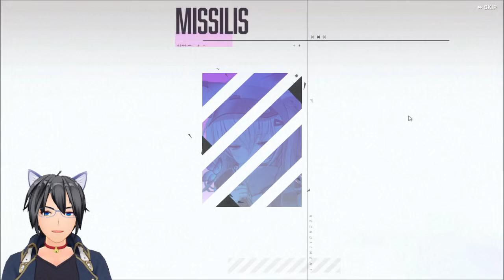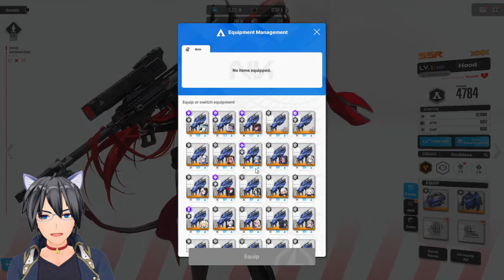[Nikke] Insanely Lucky Rolls for Red Hood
Summoning / Rolling / Pulling for Red Hood in Nikke Goddess of Victory.  My rolls were pretty surprising that you just have to see it to believe it.

Looking for a way to chat and hangout with me outside of streams?